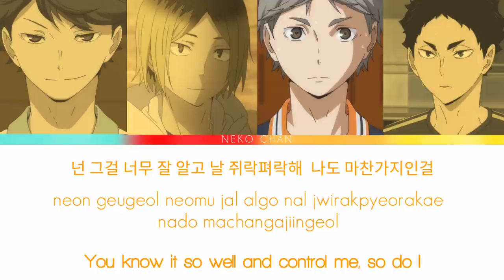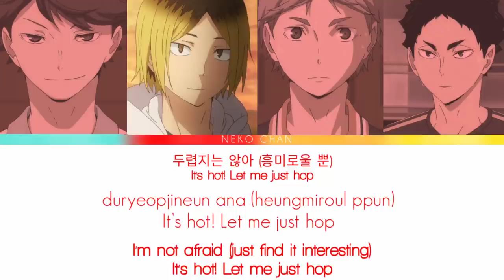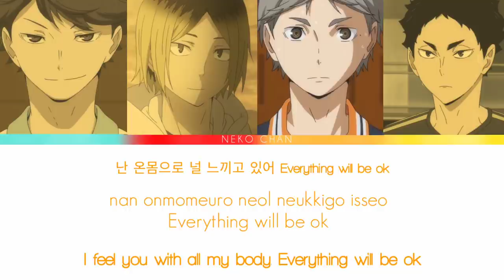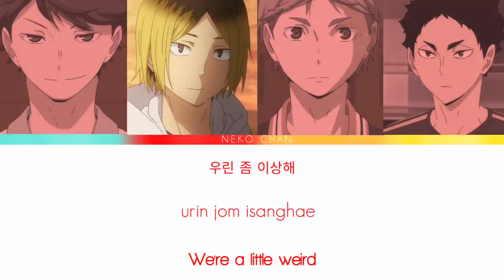Psycho by Haikyuu Setters (Oikawa, Kenma, Suga, Akaashi)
Oikawa Tooru, Kozume Kenma, Sugawara Koushi and Akaashi Keiji singing Psycho by Red Velvet.